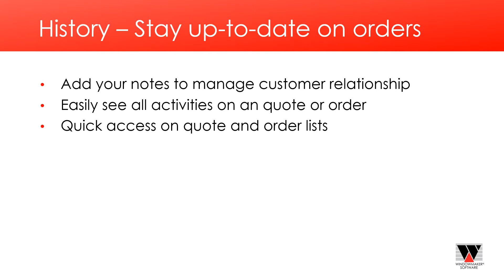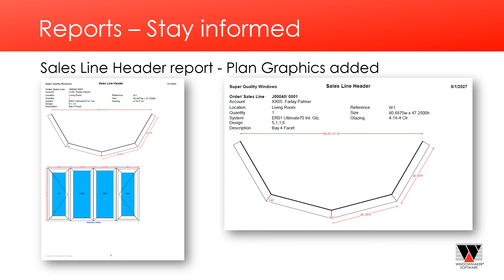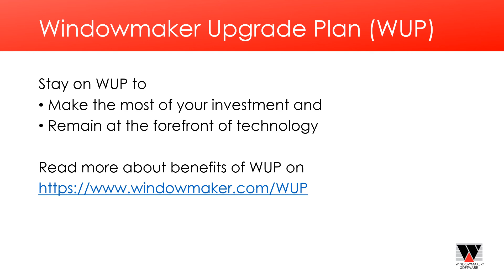Exciting new features in Windowmaker